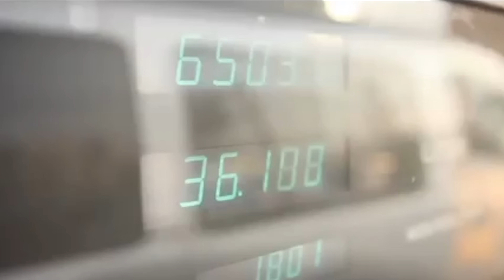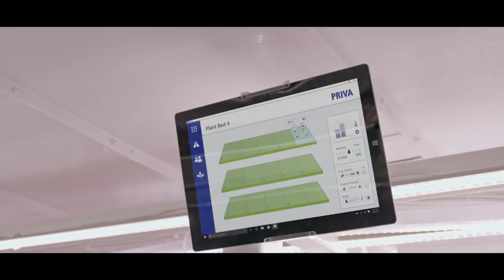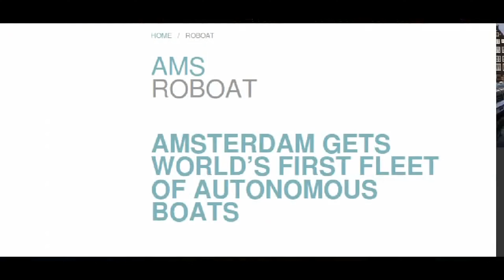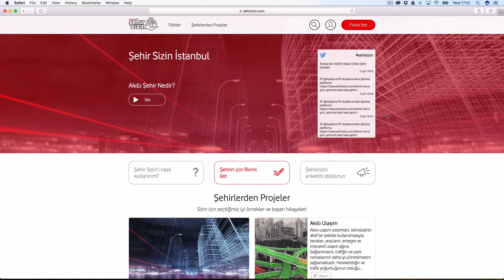Akıllı Şehirler için 13 Proje Fikri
Büyük bir şehirde mi yaşıyorsunuz? O zaman derdiniz de büyük. Siz de her trafik keşmekeşinde, yağmur yağıp seller aktığında, otobüste dolmuşta sıkışıp kaldığınızda bildiğiniz tüm... fikirleri yanınızdakiyle paylaşıyor musunuz? “Böyle iş mi olur, ben olsam şöyle yapardım, şuradan bir hat geçireceksin, falan filan...”  Vatanı, memleketi kurtarmayı çok seviyoruz değil mi? Ama lafla. Lafla peynir gemilerini yürütmeye çalışıyoruz. Bildiğim kadarıyla atalarımız o gemileri karadan sadece lafla yürütmediler. Çağın gerektirdiği teknolojiler her neyse alıp kullandılar. Şimdi sıra bizde. “Yıl olmuş 2017, biz hala...” diye başlayan cümleleri kurmak kolay. Önemli olan fikir geliştirebilmek, çözüm önerisinde bulunmak. Belki bir şeyleri değiştirmek için teknoloji bize bu konuda yardımcı olabilir.
“Akıllıyım ben” diyorsanız içinde yaşadığınız şehri de “akıllı” hale getirebilirsiniz. Dünyada giderek yükselen bir trend bu. “Akıllı şehirler” trendi. Daha yaşanabilir, sürdürülebilir, verimli şehirler için insan odaklı yaklaşımlar geliştiriliyor. Bu yaklaşımlarda kullanılan en önemli araç da teknoloji.
Akıllı bir insanın dış dünyadan duyu organları yoluyla bilgi toplamasına benzer bir şekilde akıllı şehirler de sensörler yardımıyla bilgi topluyor. Bu bilgiler işlenerek daha anlamlı hale getiriliyor ve şehrin problemlerine çözüm olarak geri dönüyor.